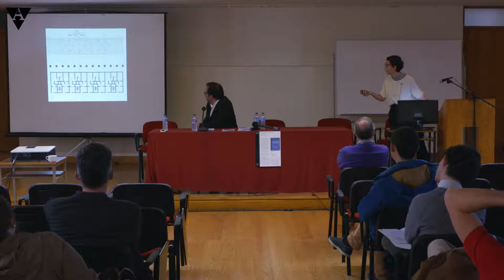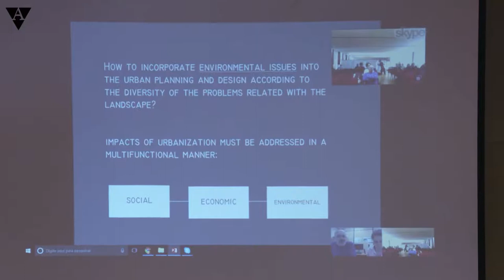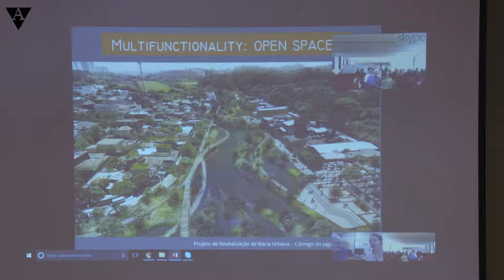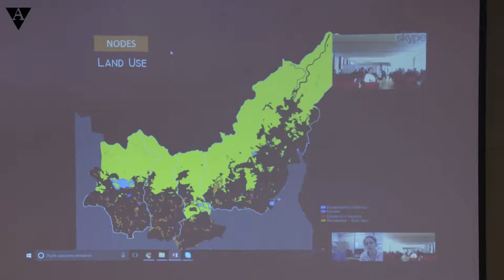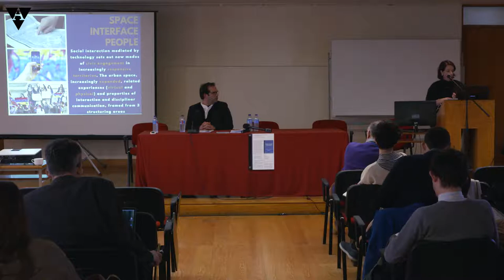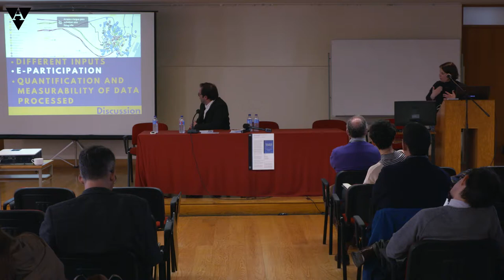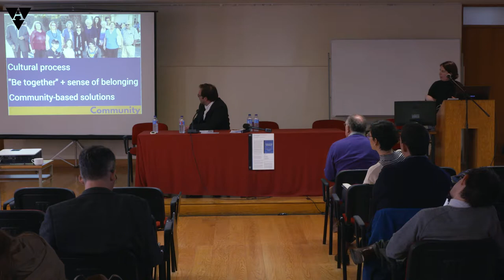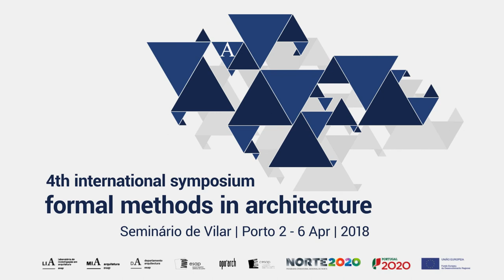Work session VIII - IV FMA 2018 | Presentations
IV International Symposium Formal Methods in Architecture
2018 Porto, Portugal

# 26 – “The space between the formal and the informal city alongside the River Maranguapinho”
Camila Santana / Univ. Centre Estácio – Ceará)
Ugo Santana / Univ. Centre Estácio – Ceará)

# 27 – “Made by Architects, Modified by People: A Grammar for User Interventions”
Amina Rezoug (Istambul Tech. Univ.)

# 28 – “Collaborative mapping with smartphones – an artistic approach”
Isabel Carvalho (Concinnitas, CRL)

# 29 – “Graph theory applied to the methodology of landscape planning“
Adriana Afonso Sandre ( Fac. Arch Urb São Paulo Univ.)
Paulo Renato Pellergino ( Fac. Arch Urb São Paulo Univ.)